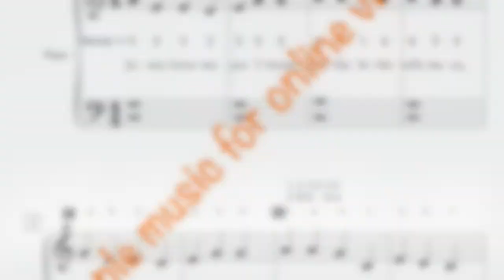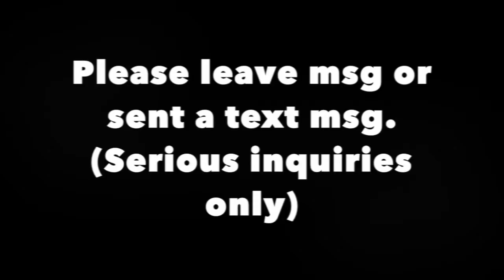Jesus Loves Me 01slow speed_adult beginners_Sheet music_Virtual, in-person lessons 4044900452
Piano virutal lessons available.
This video is helping piano players exercise their fingers. This series helps piano players to practice a one-octave scale on either right hand or left hand. If one hand plays scale, the other hand uses 26 accompany styles to help enhance your finger coordination skills. I am making this video to help piano lovers. You can join the Facebook discussion group (links shown in the description). If you need help in piano learning. In that group, you can ask questions. Also, my eyes are hurting when making these videos. Please let me know if I made a mistake. Online piano lessons are available. Piano learning courses are coming soon. Thanks